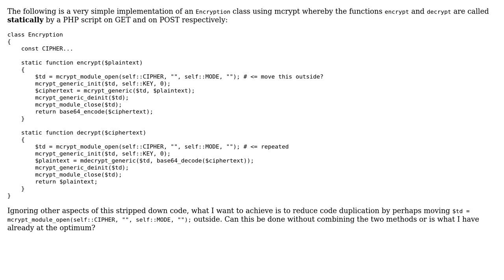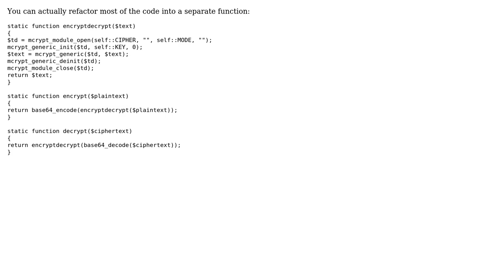Code Review: Optimizing mcrypt encryption class further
With thanks & praise to God, and with thanks to the many people who have made this project possible! | Content (except music & images) licensed under CC BY-SA | Music | Images & others | With thanks to user Question Overflow user Jamal user Guffa and the Stack Exchange Network Trademarks are property of their respective owners. You are responsible for your own actions.